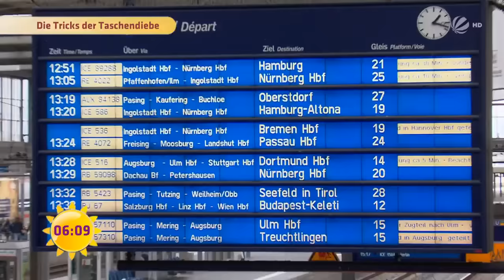FIESE Tricks der TASCHENDIEBE! | SAT.1 Frühstücksfernsehen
Hektik, Gedränge und viele Menschen machen den Bahnhof zum Paradies für Taschendiebe. Ein Griff - schon ist das Portemonnaie weg und man hat es nicht mal gemerkt. Aber er kennt sie alle, die Tricks und Maschen der Taschendiebe: unser Test-Dieb Giovanni.
Das Sat.1 Frühstücksfernsehen umfasst Nachrichten und Wetterberichte, berichtet über den Klatsch und Tratsch aus der Promiwelt, Ratgeberinformationen uvm.